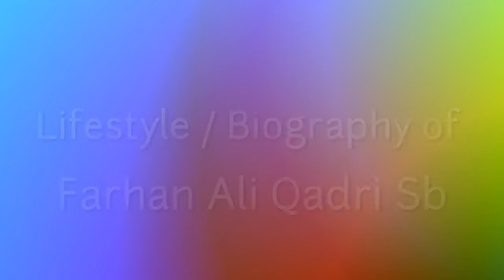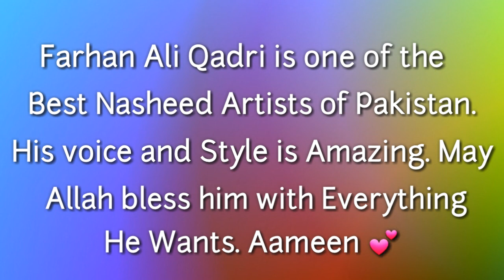Biography - LifeStyle - Farhan Ali Qadri - by All Naats 4u.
In this video, you will watch the Information about famous Nasheed Artist Muhammad Farhan Ali Qadri Sahib.
Residence
Education
income
Awards
Early Life etc
Thanks 💖